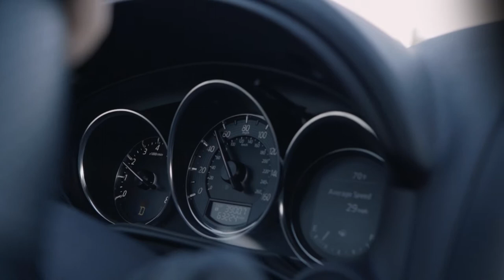Electric Skateboard of the 2021 - Exway Flex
Made this video while I took this board out for a ride, my old electric skateboard was stolen in my own garage. I ended up getting the Exway Flex, and it turned out to be great. Nothing beats casual filming and a smooth ride.

Song: Memories
Artist: Niwel